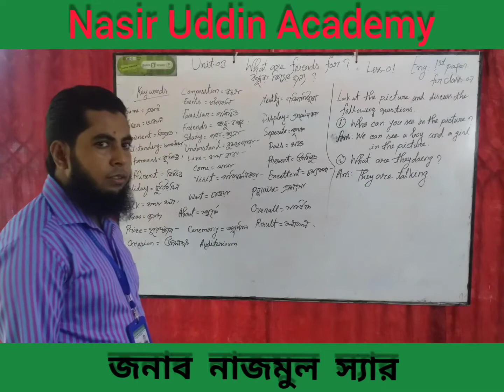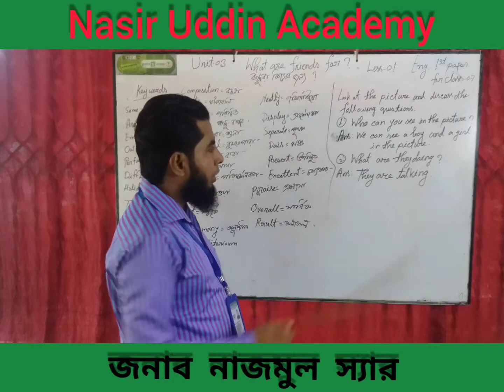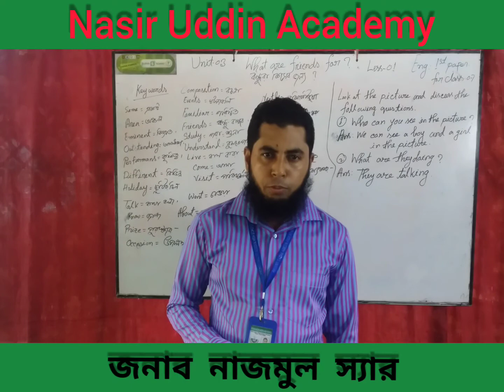ইংরেজি ১ম পত্র,সপ্তম শ্রেণি,জনাব নাঈমুল স্যার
Nasir Uddin Academy